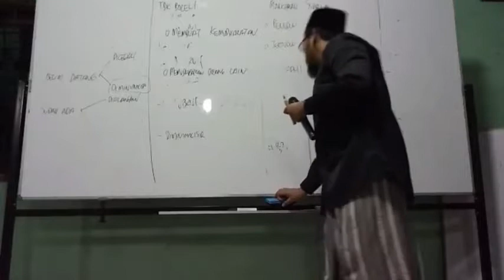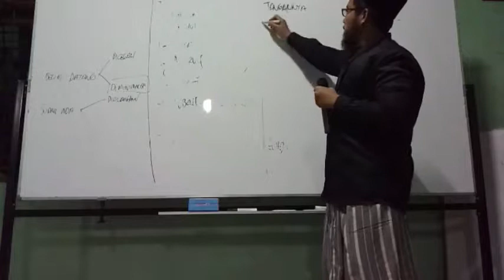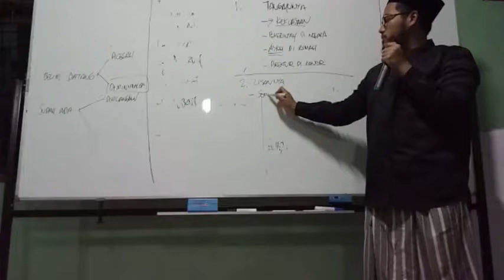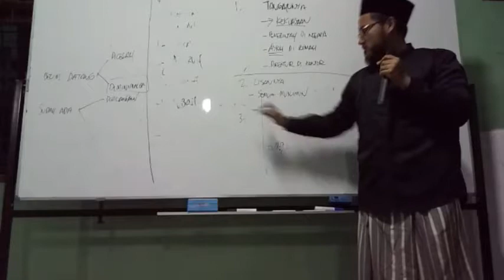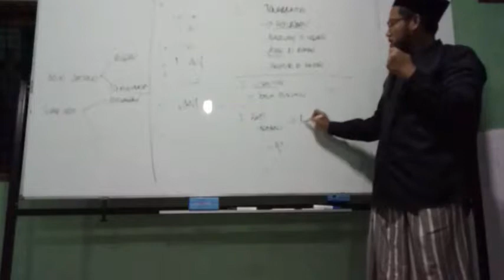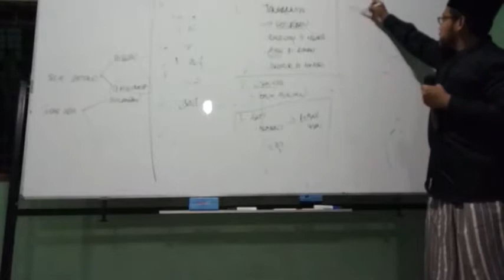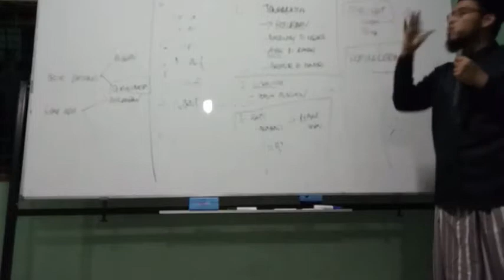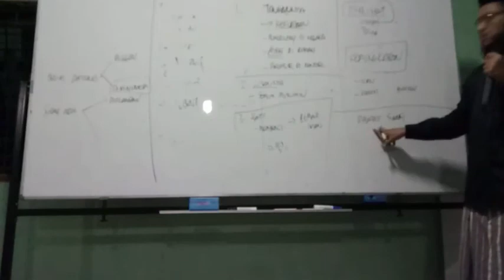Hadits 34 - Kajian Anak2 Panti Al-Anwar